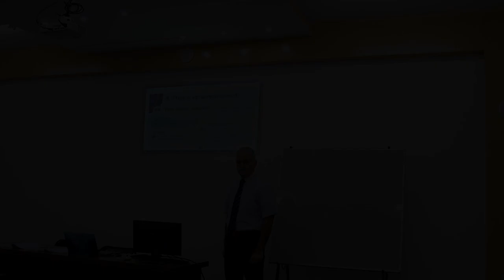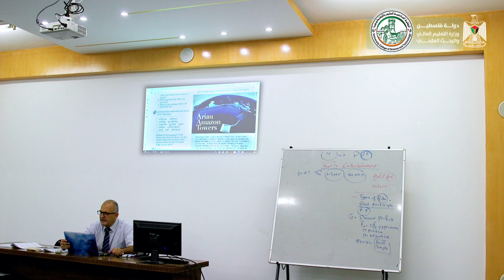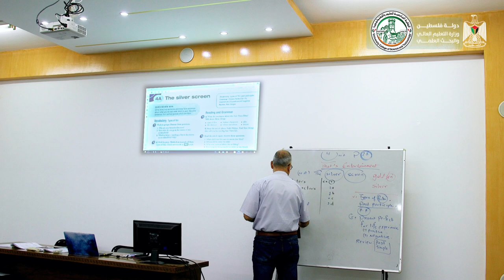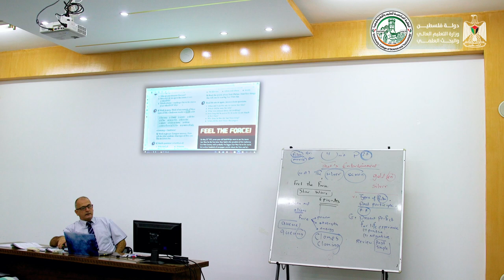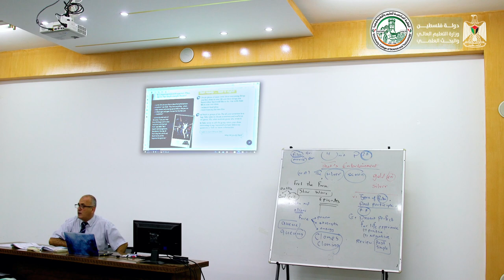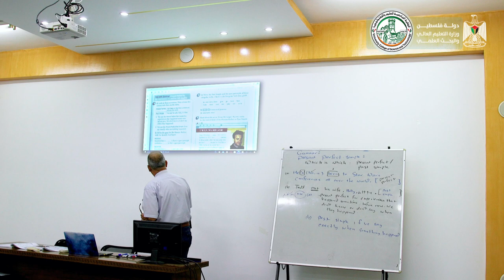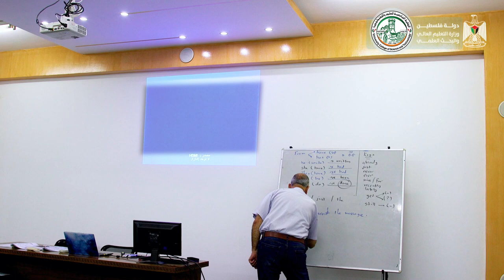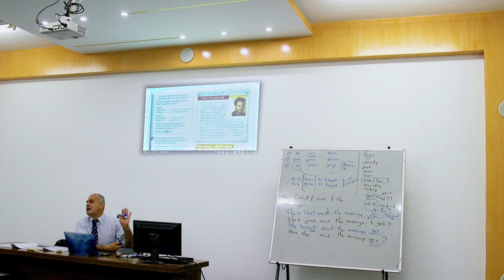اللقاء العاشر - اللغة الإنجليزية